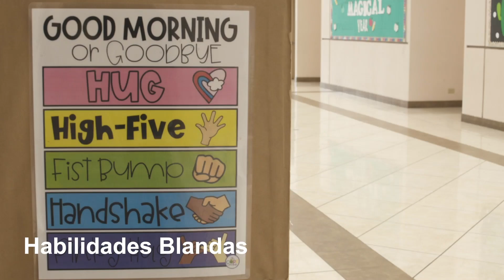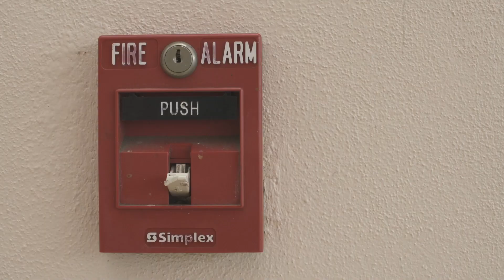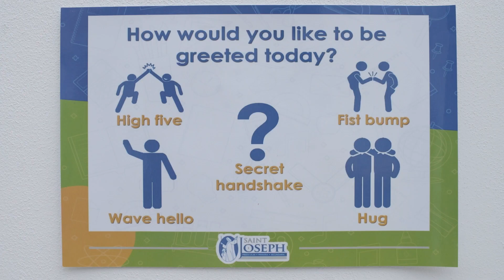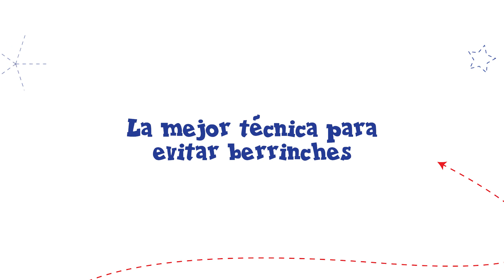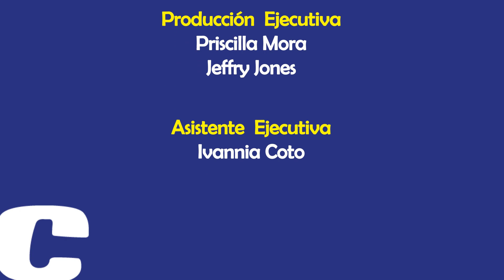Regreso a clases y mucho más (Programa Completo)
Hola, Hola soy Pri Mora y los espero este sábado a la 1:30pm por su Teletica canal 7 con temas buenísimos:

¿Cómo desarrollar la cooperación en los niños sin gritos ni castigos? 🤔

Descubran la mejor técnica para evitar berrinches y aprendan a preparar loncheras divertidas para el regreso a clases.  🍎🎒

Recuerden que este es el trabajo más importante que tenemos, así que no se pierda EL ABC DE LOS PADRES Todos los sábados a LA 1:30 PM.